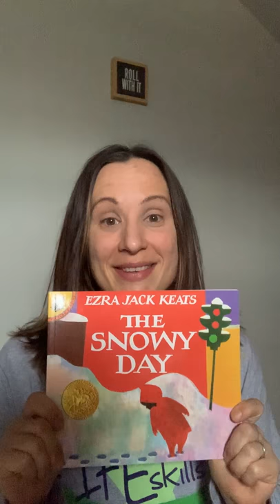Miss Kim reads "The Snowy Day" by Ezra Jack Keats